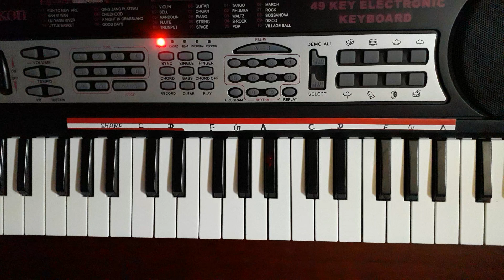बात मोरी बिगड़ी बनाई दे ए भैरोनाथ,Baat moree bigadee banaee d,Song 2021 Piano Tutorial,by R.Kumar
chath maiya ke dhal lalanwa angnwa dubey ka notes, puja aarti bengali

Such a simple way even a small child can play. इतना सरल तरीका एक छोटा बच्चा भी खेल सकता है।
इतना सरल तरीका , कोई छोटा बच्चा भी बजा लेगा ।
आर एस हैल्प" की दुनिया में आपका स्वागत है,
"आर एस हैल्प "एक ऐसा पहला पियानों चैनल है जो पियानों के साथ साथ नित नए आसान तरीकों से सिंगिंग भी बड़ी ही आसानी से अपने संगीतप्रेमियों को सीखा रहा है !

Such a simple way, even a small child will play.Welcome to the world of "RS Help" "RS Help" is one of the first pianos channels who along with pianos have been learning their music lovers very easily with new easy ways to sing!

If you really Like the channel and get Exclusive accessand guidance in comments .

Bollywood Song On piano
Indian Classical Music Lesson
Lehra Nagma piano Lesson
Master Class piano।harmonium lesso.how to play piano
how to play piano for beginners
how to play piano in hindi
how to play piano on any song
धन्यवाद !!💐💐

Piano  guru, piano music, piani song, piano kaise sikhe, piano bajana, piano dhun, piani bhajan, piano nagin dhun, piano app

Ravindra kumar
Rshelp